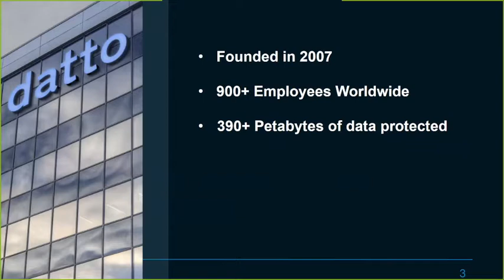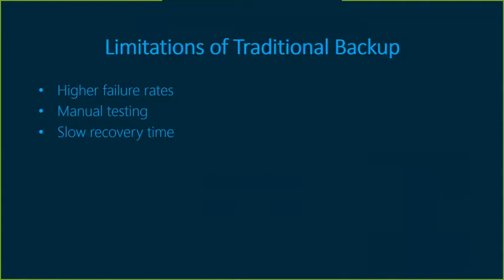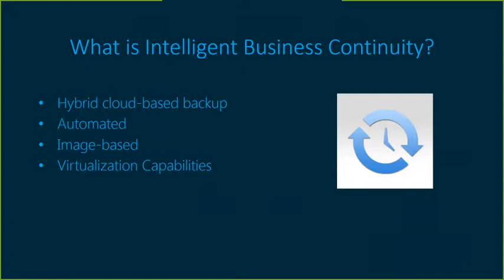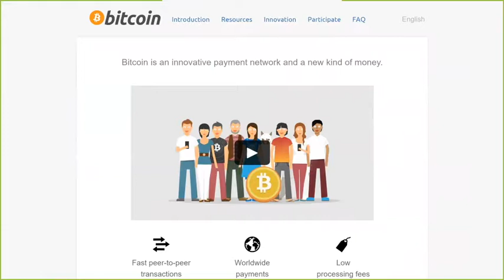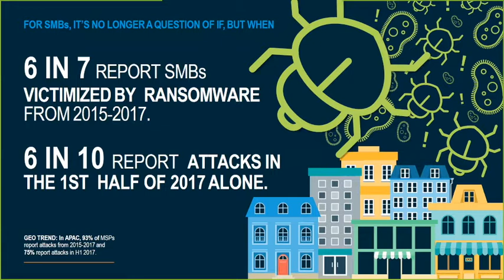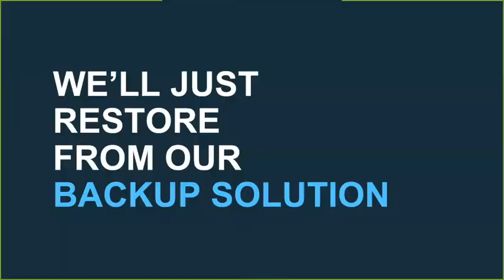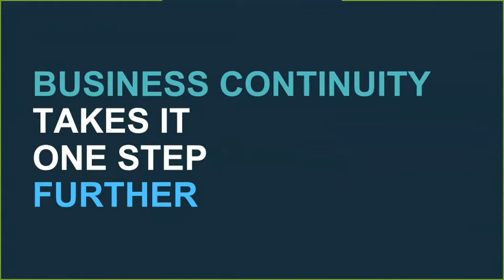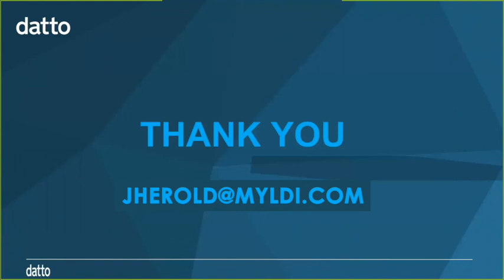Rethinking Backup Webinar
LDI and Michael DePalma (Datto) discuss a valuable backup solution that can help your business reduce downtime and increase your success.